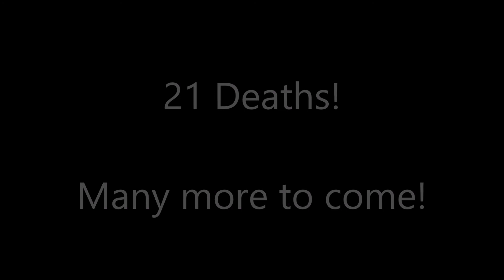Terraria Death Counter - Terrable Terraiders: A Terrarian Tale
Events from the future first episode in the epic series, Terrable Terraiders: a Terrarian Tale.

I am so bad at this game, oh my goodness...